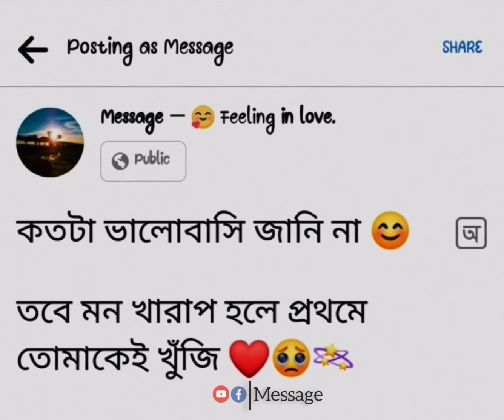মন খারাপ হলে প্রথমে তোমাকেই খুঁজি❤️🥺_Whatsapp_Status_🍁please_subscribe_my_channel